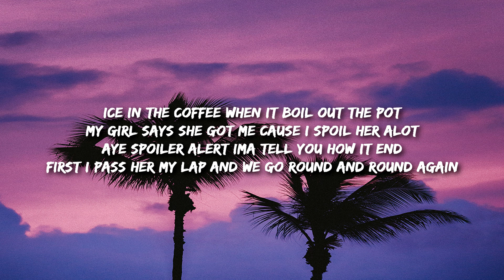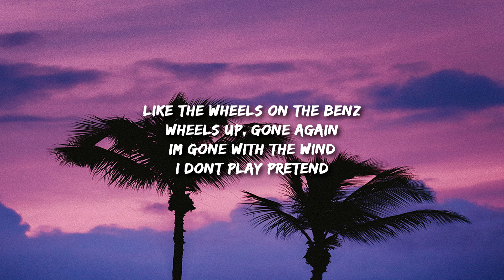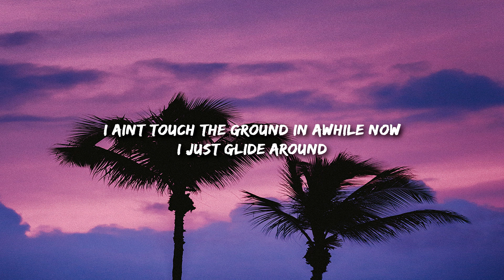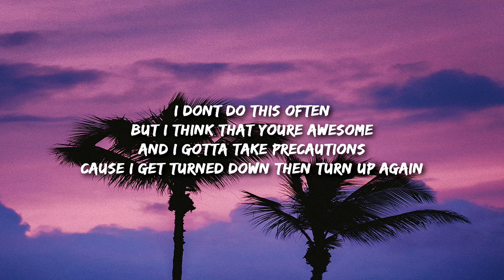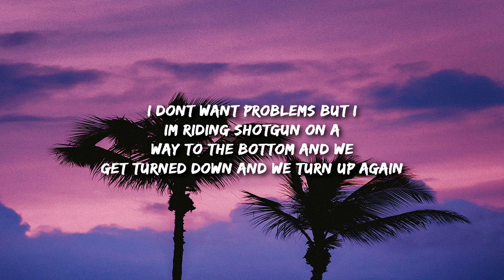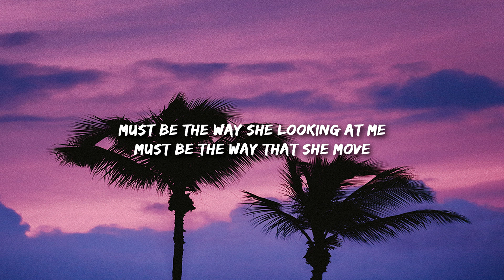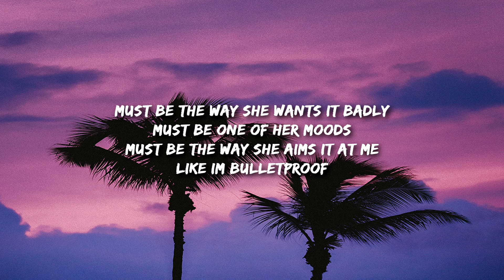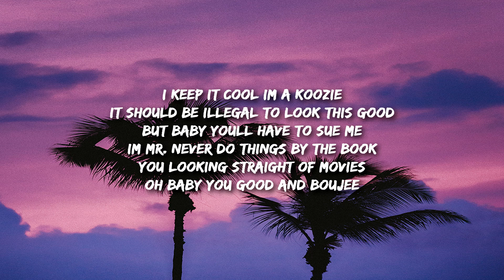Nic D - Koozie (Lyrics)